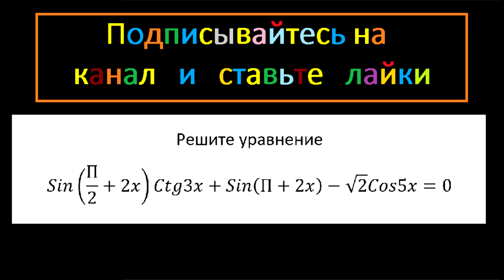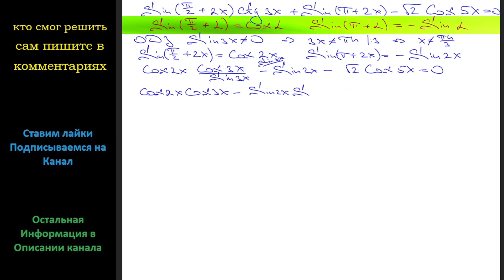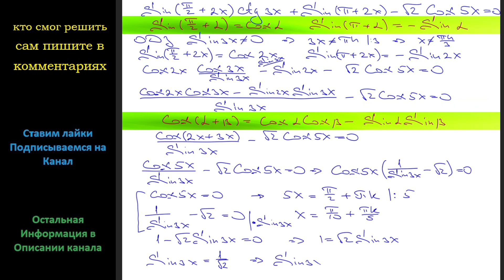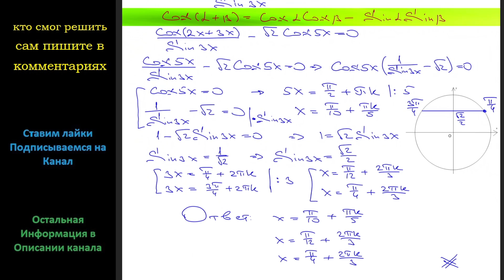Математика Решите уравнение Sin(П/2+2x)Ctg3x+Sin(П+2x)-√2 Cos5x=0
М.И. Сканави 8,011 Подробное решение